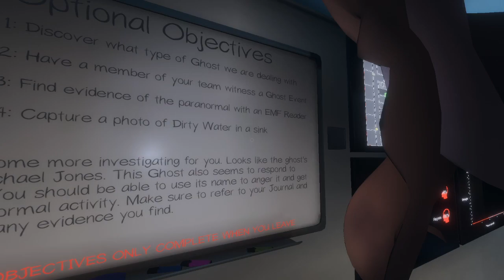Phasmophobia: Having to guess because of the ghost